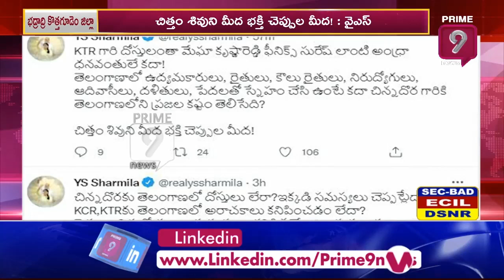కేటీఆర్ పై సంచలన వ్యాఖ్యలు చేసిన వైఎస్ షర్మిల | YS Sharmila sensational comments on KTR | Prime9News